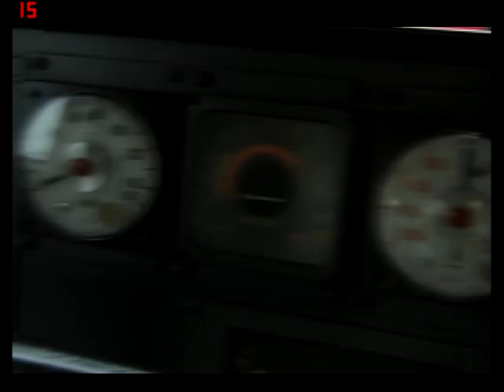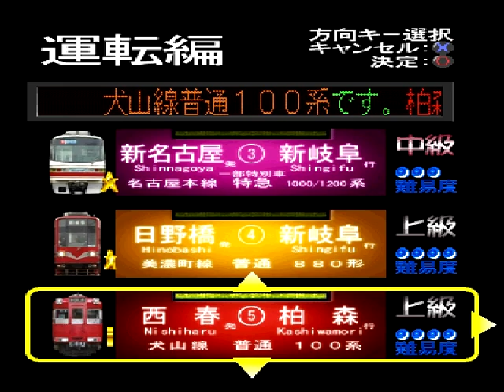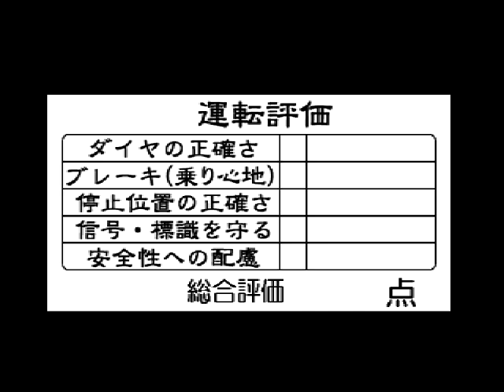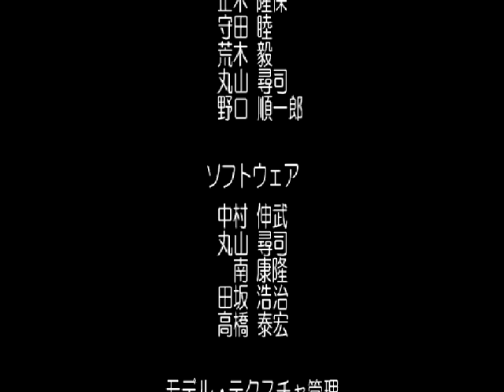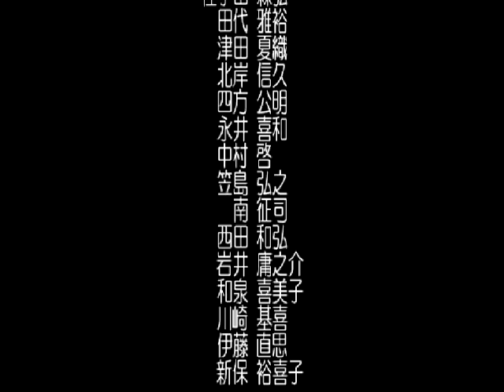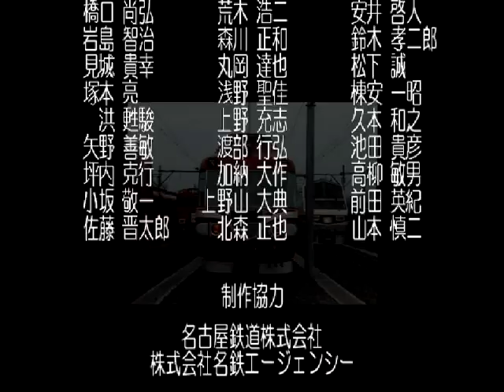【Nostalgic】電車でGO! 名鉄編 名古屋本線 3700系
🔥Link Produk🔥